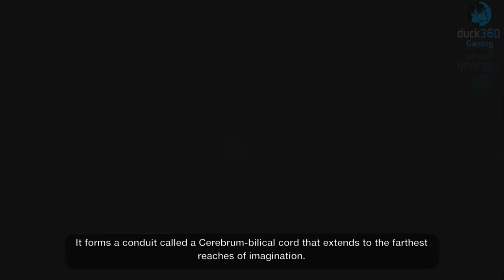Little Big Planet 3 MOVIE (All Cutscenes and In-Game conversations)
Little Big Planet 3 all scenes. Enjoy